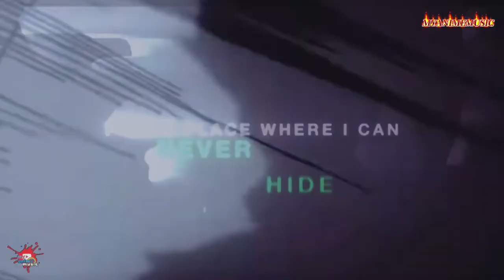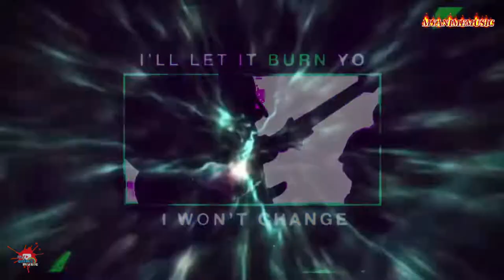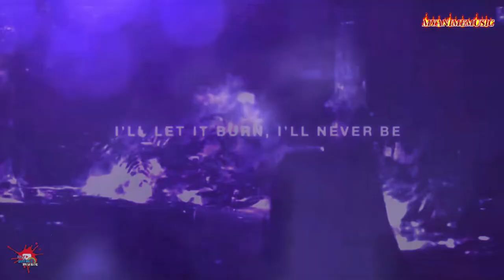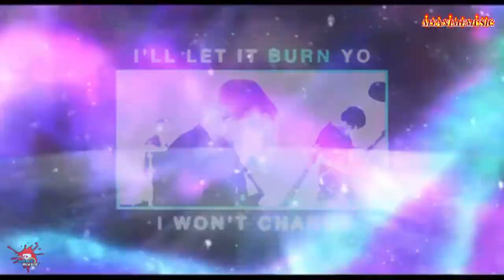Losing My Mind AMV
Song: Losing My Mind by ONLAP feat. @Cole Rolland
Anime: ANIME MIX
This AMV is based mostly in video effects and in the beat of the song, so because of that I choose to use a song like this which I think it is pretty awesome and the beats are really cool.